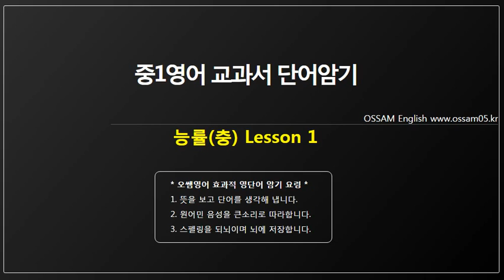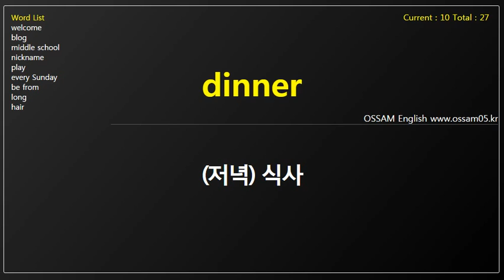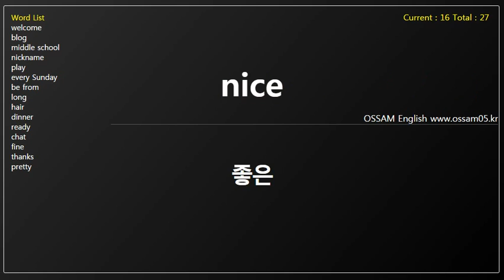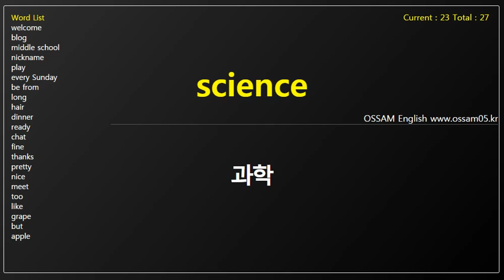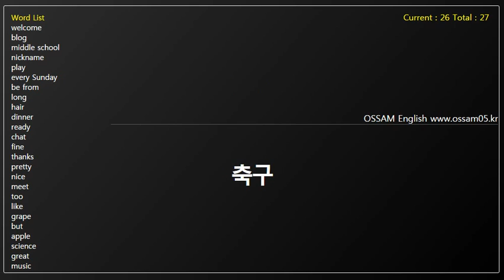중1영어 교과서 단어암기 능률(충) Lesson 1